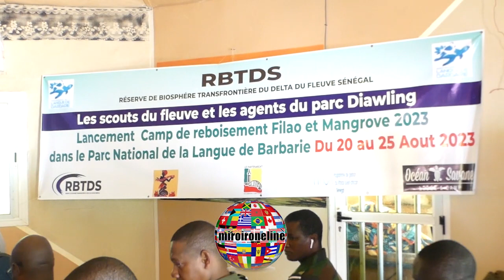A Travers le Projet de Renforcement de la Coopération Transfrontalière pour une Meilleure Gestion et